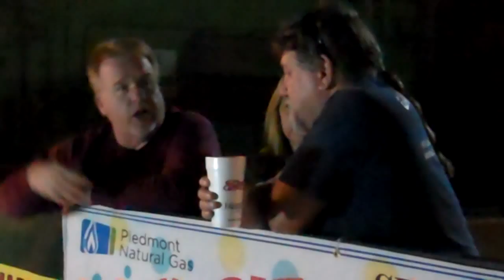Last Block Party event of 2015..Paul Starkey,DJ Nic and others.Oct-29-2015